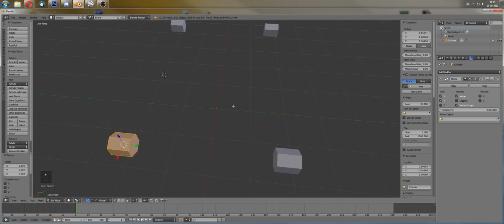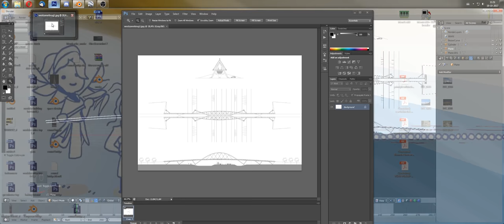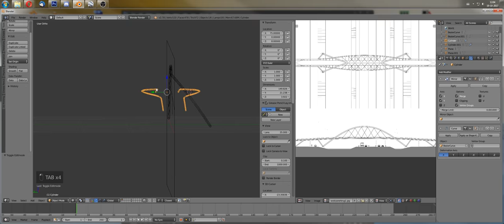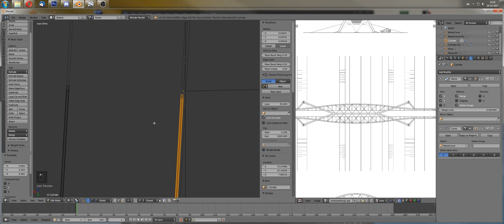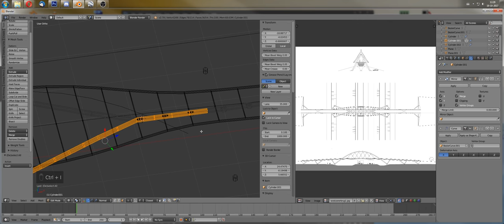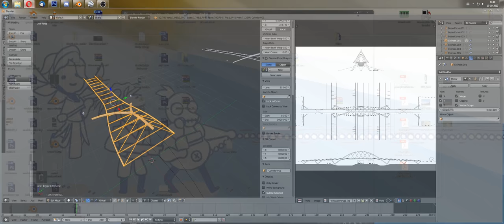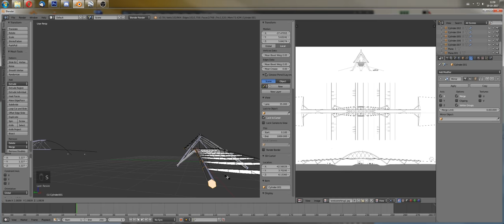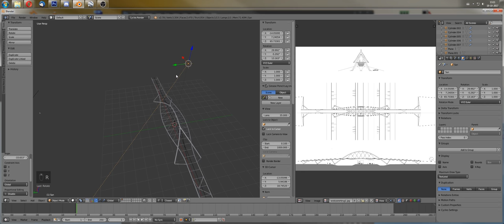Asset creation: Westzaan Cycling bridge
The creation of a Cycling bridge from Westzaan in The Netherlands for Cities:Skylines in blender.

asset release soon